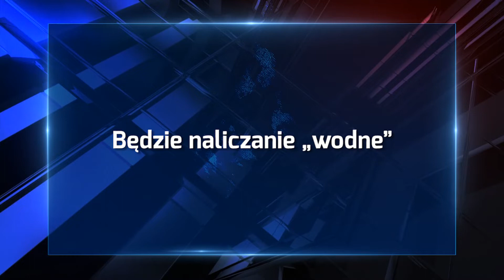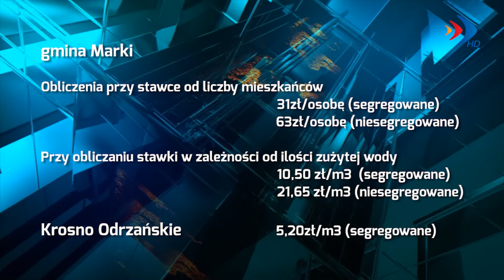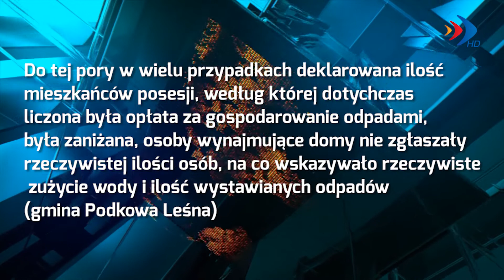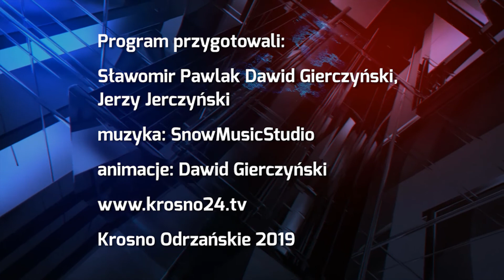Będzie naliczanie „wodne” - 17.05.2019 r. - krosno24.tv